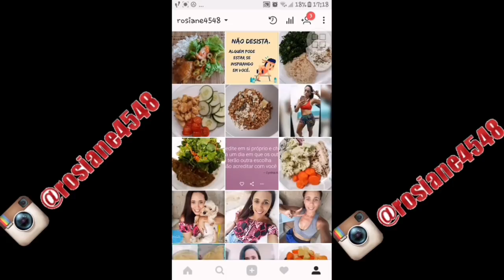Shake detox de limão ajuda emagrecer e a diminuir barriga